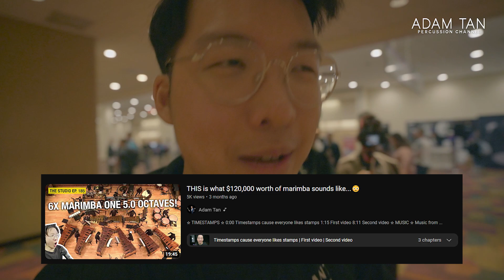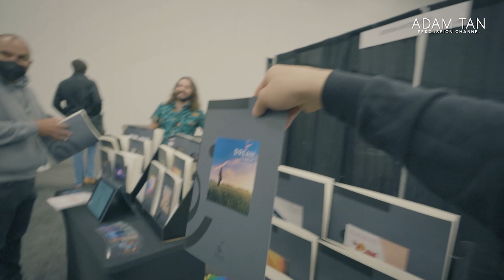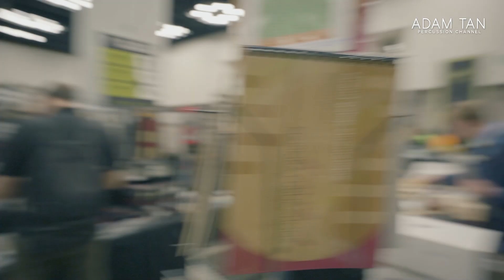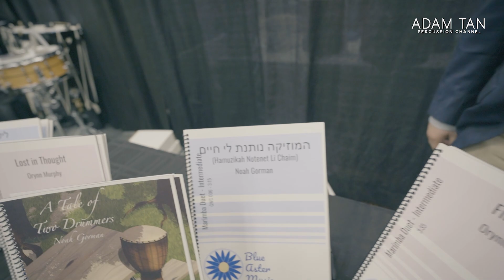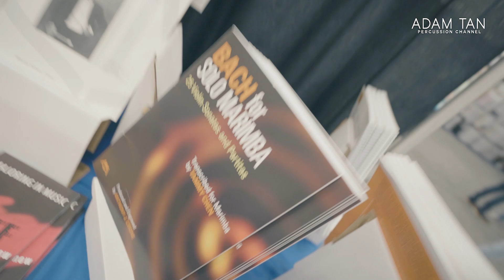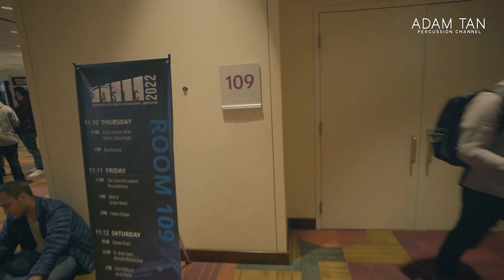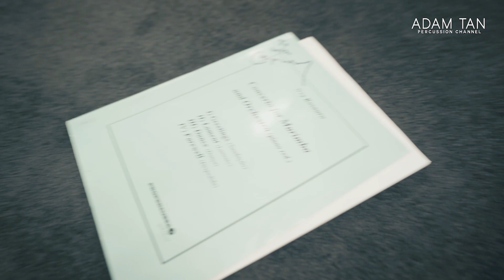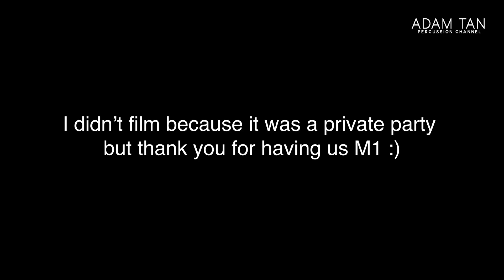MY SIGNATURE MALLETS AT PASIC 2022 😳 *massive vlog*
★★ BECOME A STUDIO VIP/ARTIST ★★
★★ FOLLOW ME ★★
★★ OTHER LINKS ★★
★★ SEND ME ANYTHING HERE ★★
Adam Tan
AUSTRALIA
★★ FOLLOW MARIMBAFEST AUSTRALIA ★★
★ FOLLOW MY FRIENDS IGS (in order of appearance) ★
Encore Mallets: @encoremallets
Salyers Percussion: @salyers_percussion
Steve: @stevenhartleyt
Joey: @jewy.eng
Maddie: @maddie.gcolvin
DG: @defying.gravity.percussion
Noah: @noahgormanmusic
Marimba One: @marimbaone
Conrado: @conradomoya.marimba
Katarzyna: @katarzyna_mycka
Alice: @yungjupan
Rosie: @rosie.cq
HM: @heartlandmarimba

★ TIMESTAMPS ★
0:00 Welcome back + my thoughts on American coffee
1:16 Heading to the convention center
1:56 Mine and Robert's mallets at Salyers Percussion/Encore Mallets booth
5:32 TCU Percussion Ensemble performance
8:45 PASIC Expo Hall full tour
18:48 ROOOON SAMUELS + Katarzyna Mycka and Conrado Moya
19:13 PASIC Expo Hall tour (part 2)
19:38 Nancy Zeltsman talking about the Adams Apex frame
21:09 PASIC Expo Hall tour (part 3)
22:24 Having lunch with my friend Alice Yun-Ju Pan
23:00 Ney Rosauro clinic
23:36 Galaxy Plays Udow (Pius Cheung and Eriko Daimo)
26:12 PASIC Expo Hall tour (part 4)
27:40 BlueHaus Mallets machine demo
29:38 Quey Percussion Duo clinic
30:43 Marimba One artist party with Joey
32:16 Best Uber ride of my life
33:07 Late Night Mallet Hang at the Westin
33:31 Recapping on the street at 2am

★ MY 2022 VLOG SETUP ★
CAMERA - Sony A7C
2ND CAMERA - Samsung Galaxy S21 Ultra
LENS - Sony 20mm f1.8 G
PHONE LENS - Clip on selfie lens
VLOG MIC - Sennheiser MKE 200
TRIPOD - SmallRig 3033
SLING STRAP - Similar style strap
HAND STRAP - Similar style strap
QUICK CLIP - PGYTECH Beetle